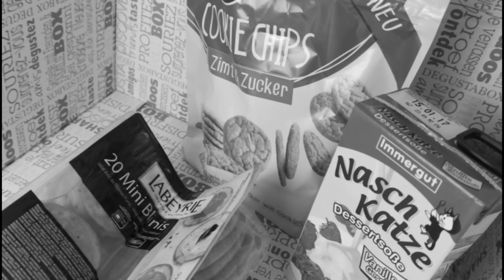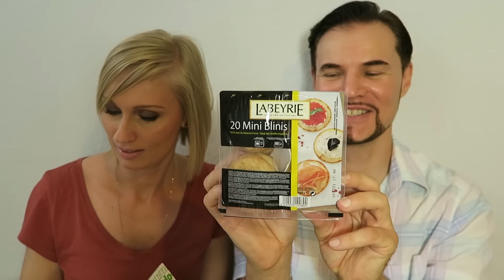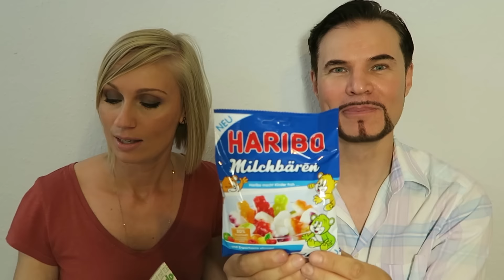UNBOXING DegustaBox Juli 2016 mit Barney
Barney und ich zeigen euch heute wieder, was in der aktuellen DegustaBox enthalten ist und es wird auch einiges probiert. :)

Danke an Romy für die nette Zusammenarbeit. :)

INSTAGRAM und SNAPCHAT:
Diana0380

Ich habe die Box kosten- und bedingungslos zugeschickt bekommen.